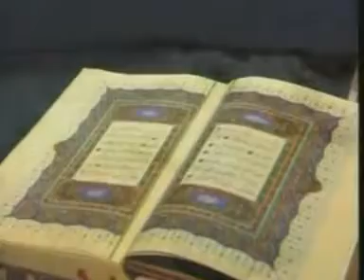Abdurrahman önül başlayalım zikire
Sevgili dostlarım çok sevdiğim bir eski  ilahiyi sizler için paylaştım umarım sizde beğenirsiniz 💖